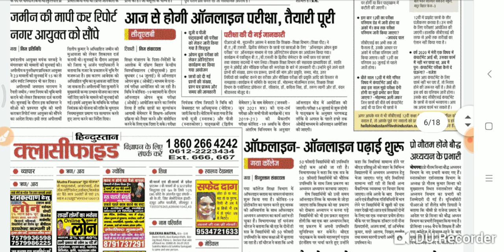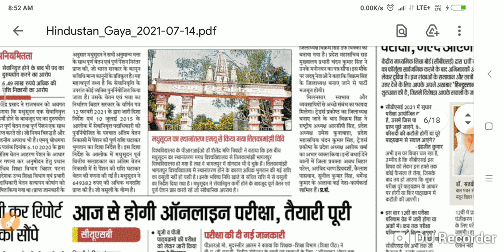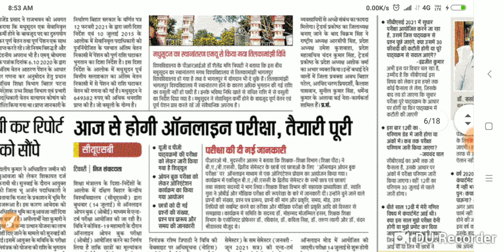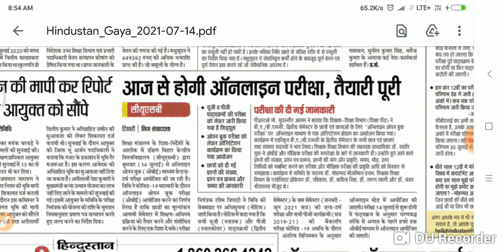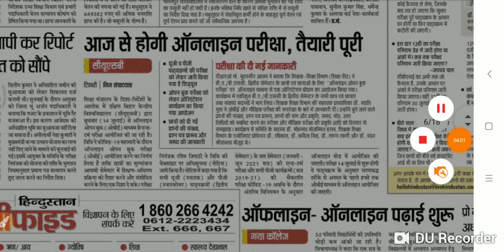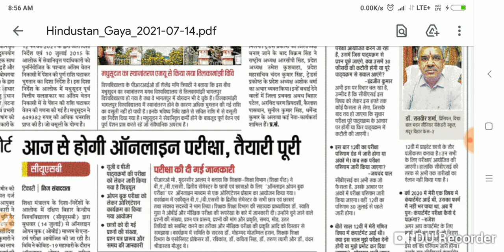Magadh University परीक्षा की तैयारी शुरू ऑनलाइन औऱ ऑफलाइन पढ़ाई शुरू सभी खबरें इस वीडियो में...।